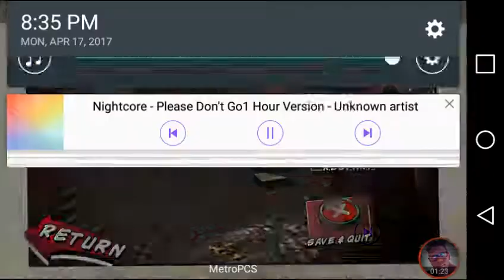NO SOUND BUT ONLY ONE ROOM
Its kinda relaxing